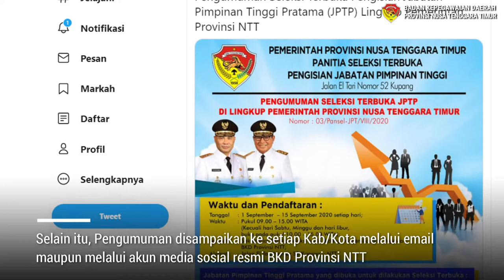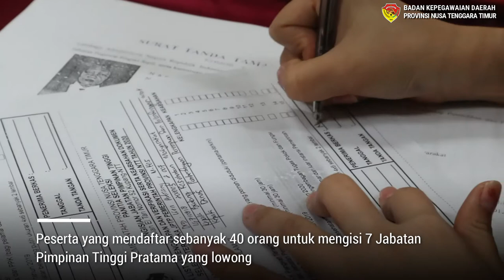Part1: Seleksi Terbuka JPTP Prov. NTT - Seleksi Administrasi | Badan Kepegawaian Daerah Prov. NTT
Badan Kepegawaian Daerah Provinsi NTT dalam hal ini Assessment Center Provinsi NTT melaksanakan Seleksi Terbuka bagi 7 Jabatan Pimpinan Tinggi Pratama (JPTP) yang lowong di Lingkup Pemerintah Provinsi NTT.

Kegiatan ini dilakukan dalam berapa tahapan antara lain:
1. Pendaftaran Peserta dan Seleksi Administrasi yang telah dibuka dari tanggal 01 - 15 September 2020 - Lihat Videonya disini
4. Pelantikan Pejabat Tinggi Pratama Lingkup Pemerintah Provinsi NTT tanggal 30 Desember 2020 - Lihat Videonya disini

Videographer & Editor :

      Periantu M. Sabuna